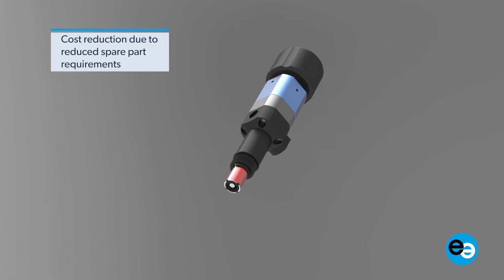preeflow diamond coated rotors for micro dispensing of highly abrasive materials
Facts:

- Improvement of process reliability through a volumetric dispensing system
- Cost reduction due to reduced spare part requirements
- Reduced set-up and downtimes
- Easy handling due to robust raw material of rotor
- Drop-in replacement: No additional technical adjustments required